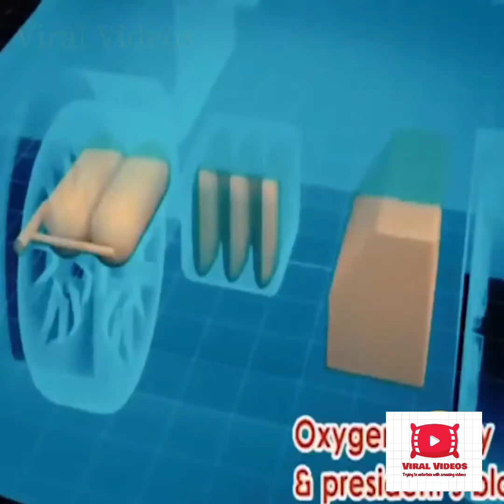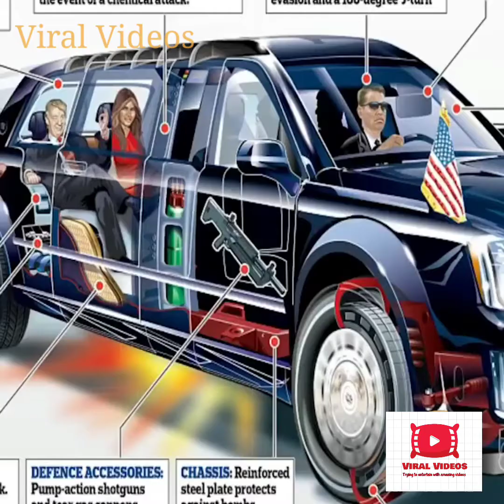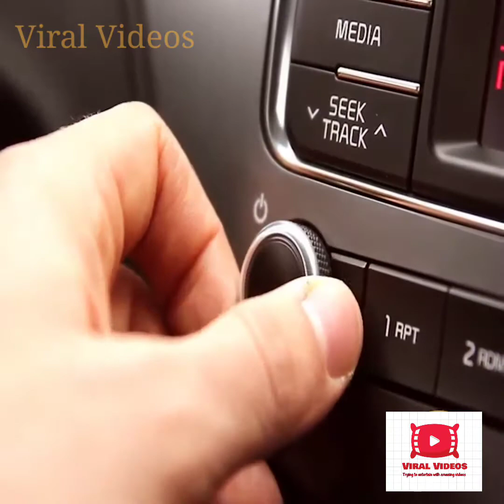American President, Trump's Car Mystery !🔥 | Viral Videos